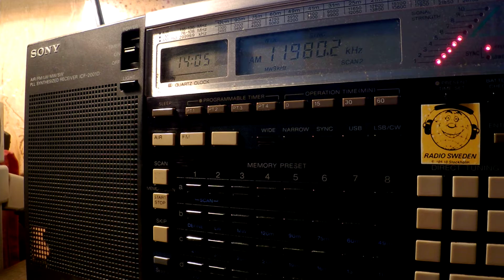31 10 2016 Reach Beyond Australia in English to SoAs 1405 on 9645 Kununurra